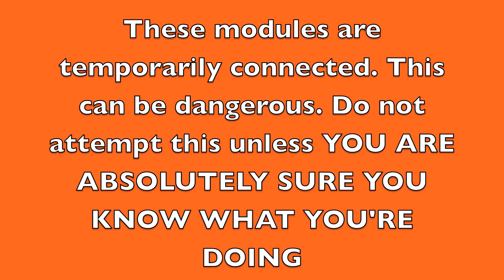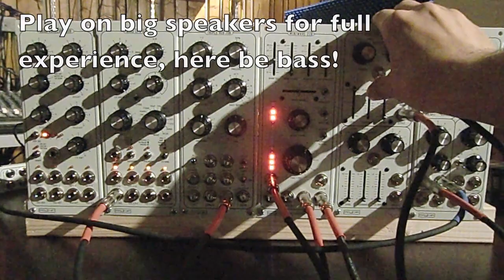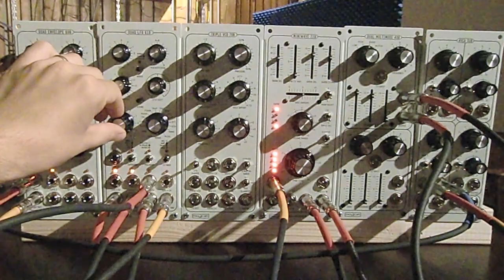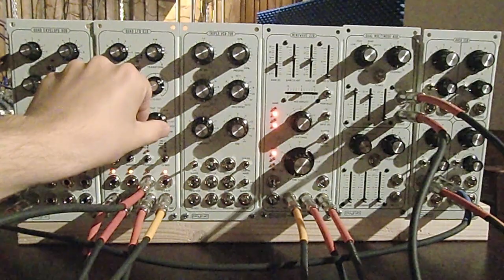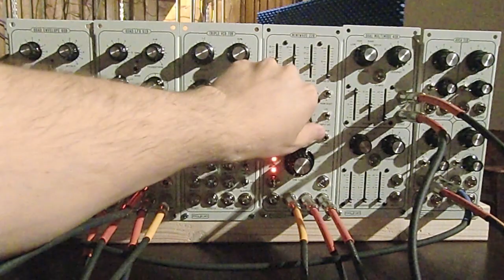77 Modcan Firsts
I just had to go ahead and mount these babies so I could power them up and give them a spin! This is a very temporary assembly and will not last a week. Please do not attempt anything like this unless your are absolutely sure you know exactly what you're doing.